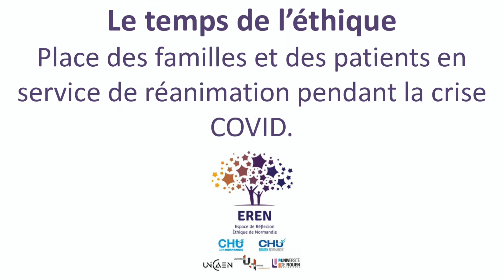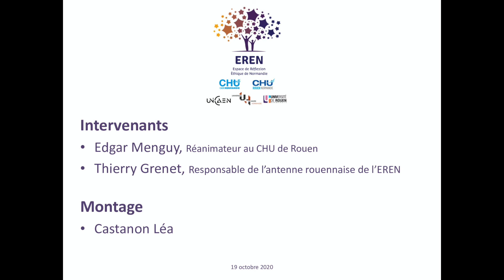Place des familles et des patients en service de réanimation pendant la crise COVID - E. Menguy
Edgar Menguy, réanimateur au CHU de Rouen nous partage son expérience de la première vague de la crise COVID-19 dans son service de réanimation.

Pour accéder à la note rédigée par la cellule de soutien éthique Covid-19 intitulée "droit de visites en milieu hospitalier en période de crise sanitaire Covid"
Pour accéder aux différents travaux de la cellule de soutien éthique Covid-19